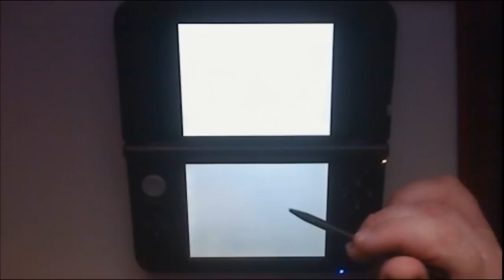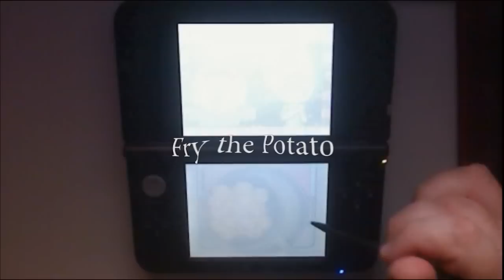Potato Wedges Cooking Mama 3 Nintendo DS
The dish Potato Wedges prepared on the game Cooking Mama 3 for the Nintendo DS